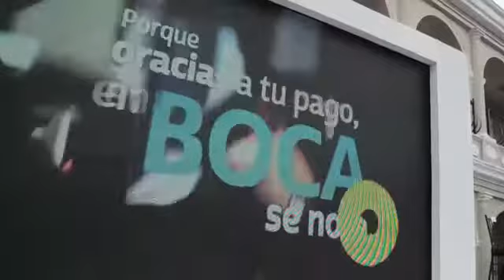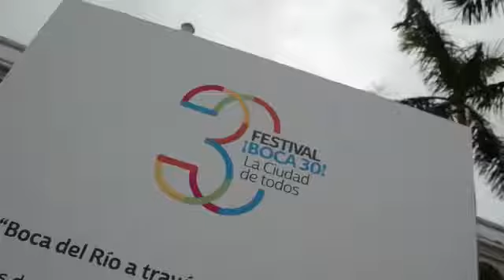Conmemora Morelli 30 aniversario del nombramiento de Boca como ciudad